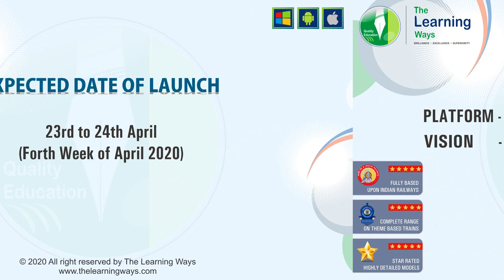Upcoming Contents - New Indian Heavy Vehicles for for Auran Trainz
All the contents including artwork, photographs, videos and the available resources are strictly copyrighted and are the property of 'The Learning Ways'.

No part of the publications or resources may be reproduced, distributed or transmitted in any form or by any means including the use of our artwork/photographs/archives/CDPs or copying to any other social media or on any webpage, showcasing copyrighted material, creating photographic or video presentation or any other digital, electronic or mechanical methods, without the prior written permission by The Learning Ways is lawfully prohibited.